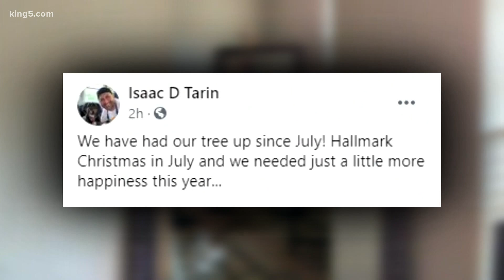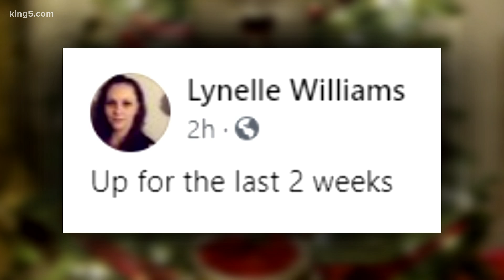Mental health expert on coping with seasonal depression and holiday changes amid a pandemic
The Centers for Disease Control and Prevention is urging Americans not to travel for Thanksgiving to prevent the spread of the coronavirus.

With the change to holiday plans, on top of dealing with the pandemic and seasonal depression, mental health experts want you to pay attention to how you’re coping with all of this.

"The reality is, I feel like every month that we progress through this, we're saying to ourselves, how can this possibly get worse? And then every month, something else kind of takes us back and hits us,” said Colleen Hilton, founder of Acuity Counseling.

Having to navigate the constant changes over the course of this year can weigh heavy on anyone.